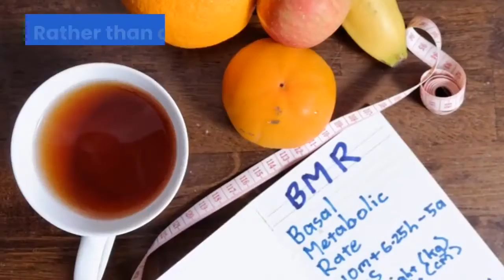Keto Weight Loss Plus Farmall Gauteng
Hawthorn Village, Short Street, Fourways, Sandton, 2068, South Africa

As a naturally occurring active metabolite of the hormone DHEA, 7-Keto-DHEA plays an important role in several processes in the body. 7-Keto-DHEA levels decline throughout life, but levels can be brought back to normal with supplementation. Users receive classic 7-Keto benefits including lower cortisol, improved immune function and an easier time losing weight and keeping it off.

7-Keto-DHEA increases the rate of weight loss primarily by increasing body temperature through the process of thermogenesis. Thermogenesis is also increased by other supplements, such as DHEA, caffeine and ephedrine, but these substances often carry unwanted side effects, such as high blood pressure. Enhancement of thermogenesis, without the side effects, is one of the most important 7-Keto benefits. Adding to its advantages is the fact that 7-Keto can be used even in very large dosages without causing toxicity. One study found that test animals suffered no ill effects while taking the equivalent of 40,000 mg a day, which is about 200-400 times the standard dosage of 100 or 200 mg daily recommeded dose.

The increased metabolic rate brought on by 7-Keto-DHEA allows dieters to continue to enjoy benefits long after starting their diets. Instead of suffering from sluggish metabolism brought on by a low-calorie diet, users experience steady metabolic elevation and avoid hitting a plateau in their weight loss.

The thyroid hormone T3 is also increased by 7-Keto. Some weight loss supplements, such as l-tyrosine, increase fat burning by raising T3, but T3 levels eventually crash with their use. On the other hand, 7-Keto keeps T3 levels high in users, letting them shed pounds continually. Scientists have noted that this rise in T3 remains within the safe, normal range, letting users reap the rewards of heightened T3 while avoiding the downfalls associated with having too much.7 Keto Benefits for Weight Control Issues

On its own, 7-Keto-DHEA is not a miracle weight loss supplement that causes users to lose fat with no effort at all. Combined with a diet and exercise program, however, primary 7 Keto benefits of reduced cortisol, raised T3 and enhanced thermogenesis combine to make weight loss far easier. 7 Keto benefits include lowering cortisol, letting individuals train harder and more frequently during their regimens. This is just one more way that 7-Keto-DHEA facilitates weight loss.

Along with its other advantages, 7-Keto-DHEA also improves the body`s use of insulin, preventing fat gain. Compared to other modern weight loss supplements, 7-Keto covers more aspects to give dieters a serious edge in their fitness efforts.